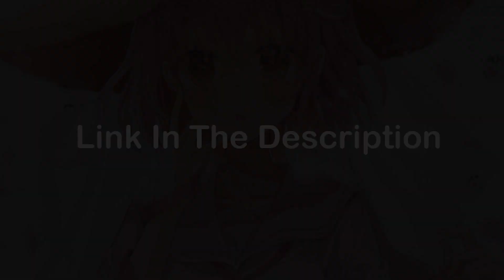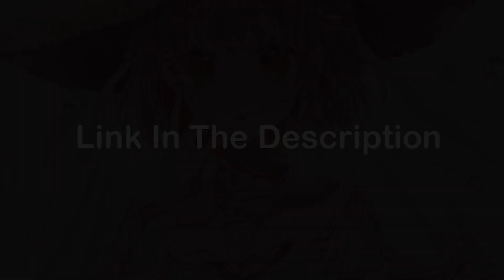ASMR: A BBQ With Eijiro Kirishima. MHA Roleplay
This video was a lot of fun! hope you all enjoyed it!

This is not my artwork.